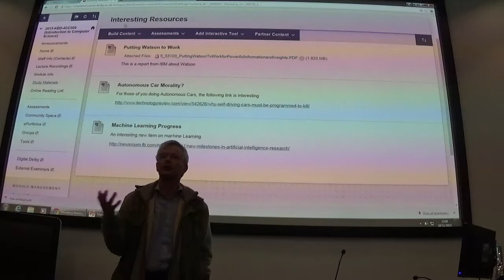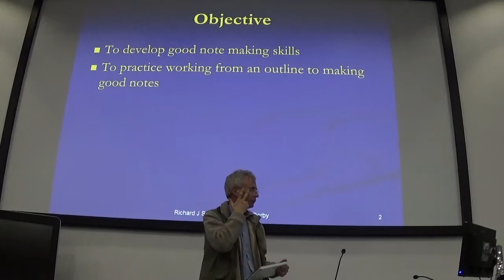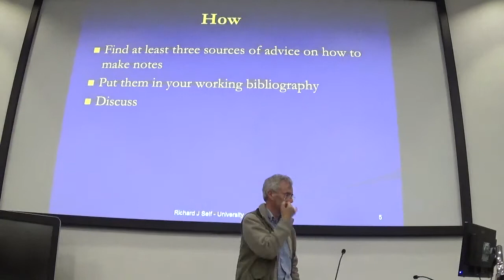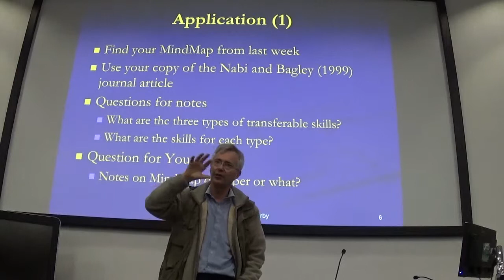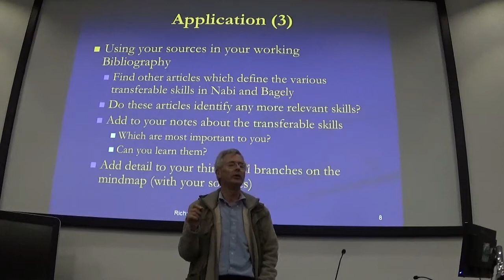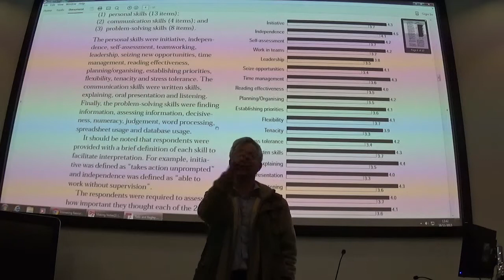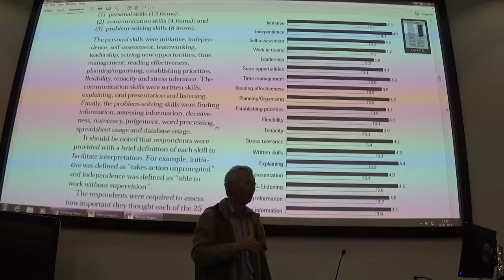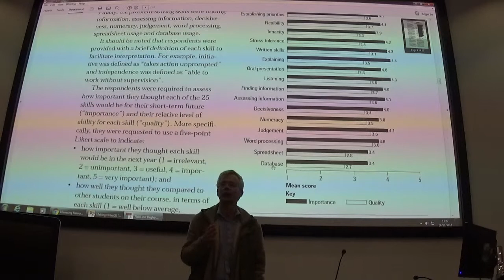ICS Week 9 Making Notes and Soft Skills for Employability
This session provides guidance and importance questions about how to take and make notes during lectures and seminars and also as a way of developing your ideas for assignments based on your research.